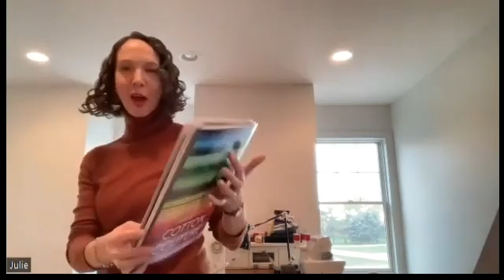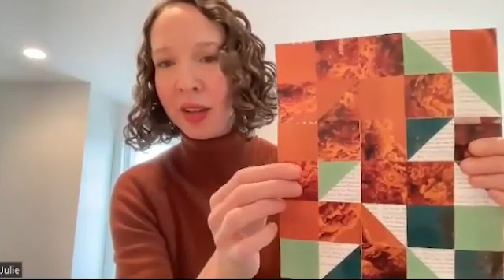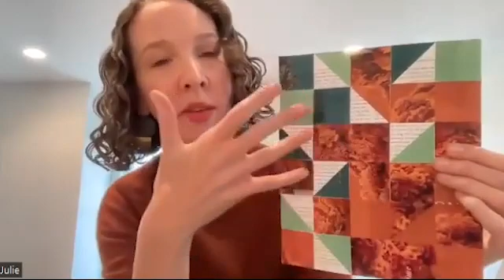ART_chat: Julie Owens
Conversations with artists from a classroom at St. Louis Catholic High School in Lake Charles, Louisiana.